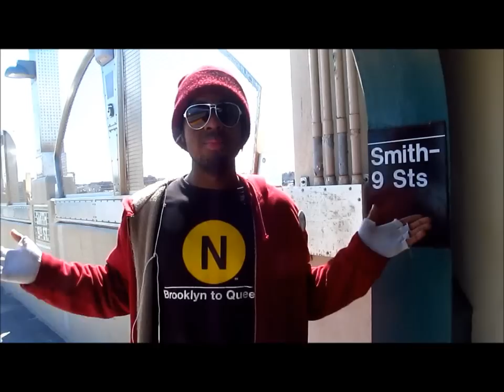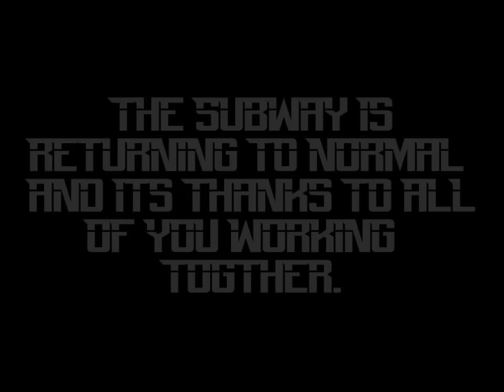Knuckles Speaks On The Conquesters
Knuckles explains whats going on within The Super Subway Bros., The Subway Soldiers, and the past events with The Conquestors.